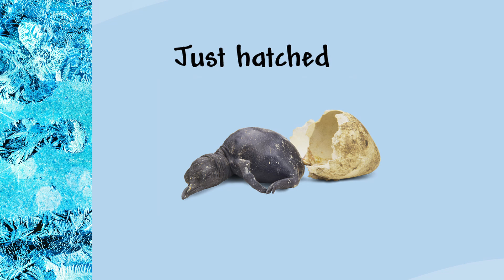See How They Grow: Penguin READ ALOUD BOOK | Nonfiction Science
Own this Book
Learn about the wonderful world of Emperor penguins, from the courtship rituals through the birth of the chicks.
Watch Me Grow, a groundbreaking series from DK, brings readers ages 5 and up into the fascinating world of animal development. Close-up photographs give children an animal's eye-view of growing up, while simple, first-person text and fact boxes explain what is happening at each stage in the lives of animals. Watch Me Grow introduces beginners to the cycle of life with gorgeous photography and accessible information. It's the next big thing in first natural history books.